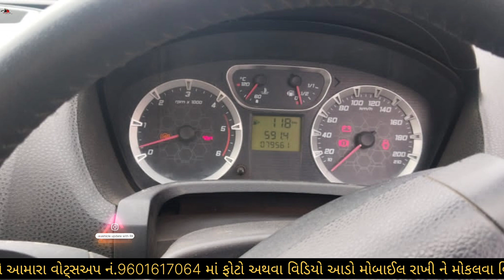Sell ford fiesta || કાર વેચવાની છે મો. 📱.6352 356 962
જોવા મળશે 👇

             પ્રોપર.ગઠડાં

      મોબાઈલ નં.6352 356 962

Eicher Tractar
Car le vesh
Traler.
Vehicle update with RK
Farmtrac Tractar

Ane ha mitro aa chennal ma tme koy pn  forvil baik trektar khtaro vagere koy advertise deva na koi pn paisha levama aavse nay  ekdam free ma mukva ma aavse bs tme saport karta
juni car levesh
juna tractor